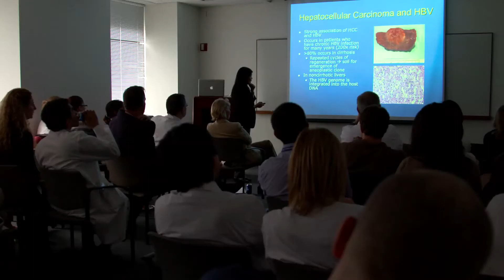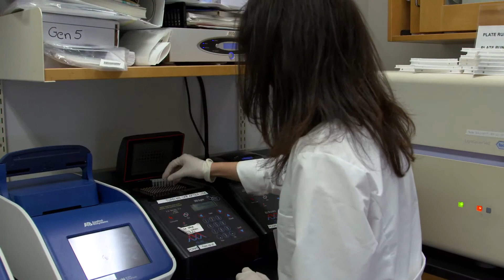Icahn School of Medicine at Mount Sinai - Division of Liver Diseases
A long history of clinical experience and of outstanding scientific investigation that extends from bench to bedside has made Mount Sinai synonymous throughout the world with the study and treatment of liver disease. The Division of Liver Diseases was the leading center in the United States for the first effective new oral therapy for liver cancer. Six members of the division's faculty have served as President of the American Association for the Study of Liver Diseases.